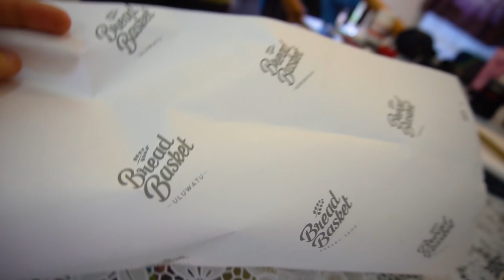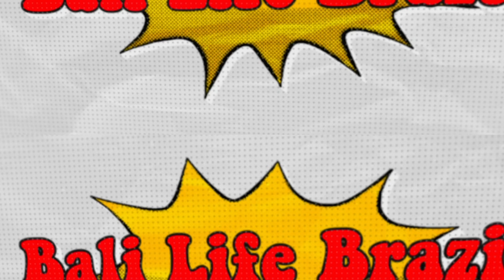Layang Layang kreasi dari Brazil di Indonesia | BRAZILIAN VLOG IN BALI INDONESIA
Layang Layang kreasi oleh seorang Brasil yang tinggal di Bali - Indonesia menunjukkan perbedaan indonesia vs Brazil! hari demi hari seorang wanita yang tinggal di pulau para dewa! BRAZIL X INDONESIA KITE! BALI VLOG! BALI LIFE BRAZIL Brazilian living in Bali Indonesia showing cultures, differences with a lot of love for this country Indonesia! Bule BALI Brazil 2020

Hai teman-teman, terima kasih buat kalian yang sudah menonton video ini, semoga kalian terhibur dan suka dengan videonyaa .. Jangan lupa suka, komentar dan juga Tetap dukung aku terus yaa ..